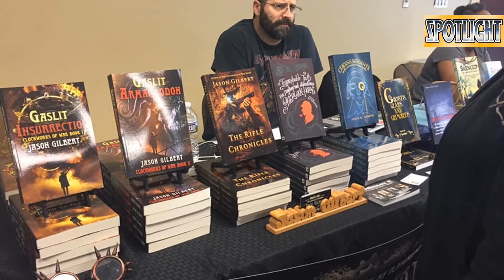Spotlight Season 1 Episode 12 ConCarolinas Short Film Programmers Bill Mulligan & Jason Gilbert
Welcome to Go Indie Now's Season 1 of Spotlight. This is Episode 12, the last of this 1st season and today we welcome ConCarolinas Short Film programmers Bill Mulligan and Jason Gilbert to discuss how they not only put this short film festival together but how they did so especially in a challenging year like 2020. We also talk about putting a film festival, what that entails, and the future of this film festival and its growth potential. This a great glimpse into the process and there are great tips shared for any filmmaker looking to make their mark on the film festival circuit.

IF YOU WANT TO SUBMIT YOUR FILM TO THE 2021 CONCAROLINAS FILM FESTIVAL FOR CONSIDERATION, EARLY BIRD SUBMISSIONS ARE NOW OPEN

YOU CAN CHECK OUT BILL MULLIGAN'S PODCAST DECADES OF HORROR